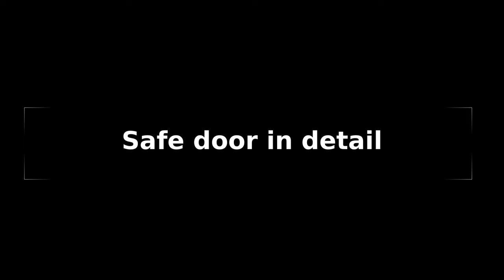Combination lock in detail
This is a more realistic lock mechanism than the previous ones, as it works more like a real combination lock (there is only 1 dial)
See my previous vids for details about the safe body :-)